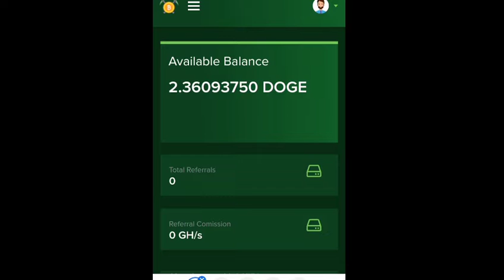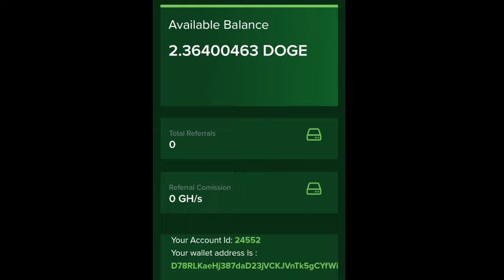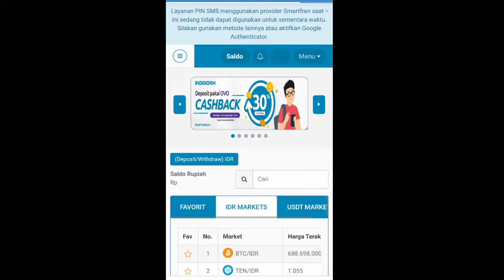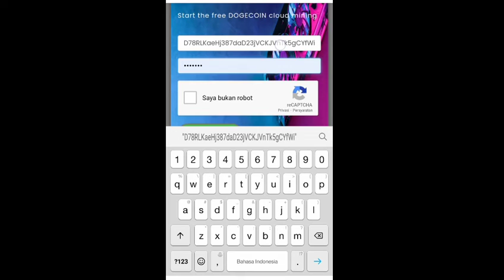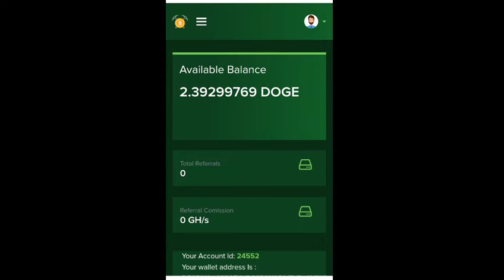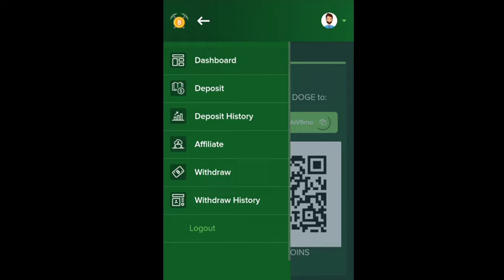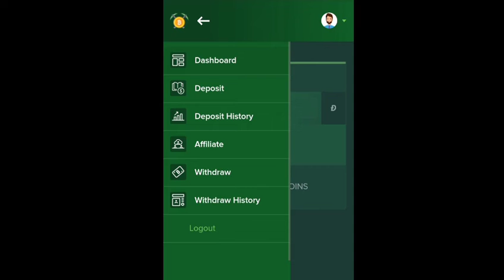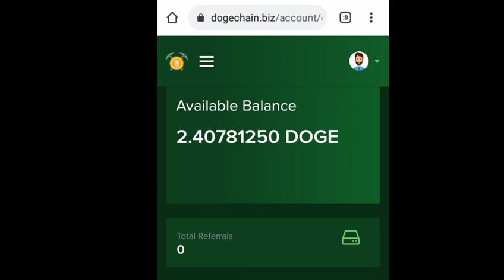mining doge gratis dapat 10.000 gh/s 🤑💸 situs mining dogecoin gratis 2021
KERJASAMA 🎦⬇
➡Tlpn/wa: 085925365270